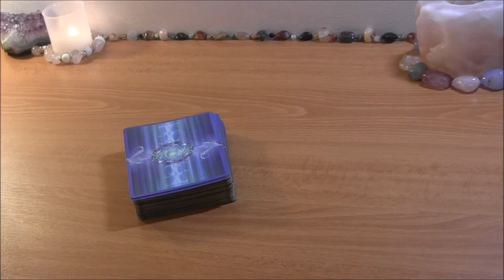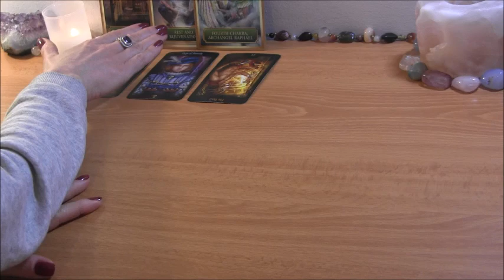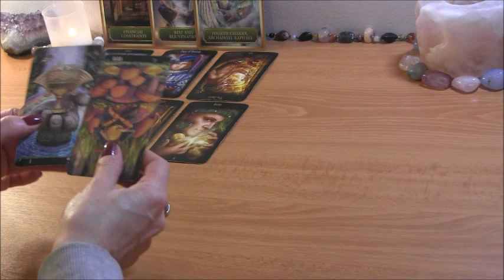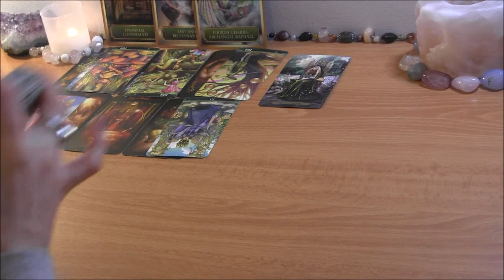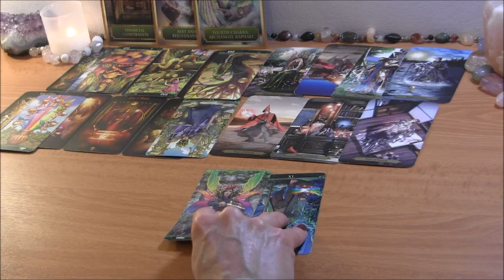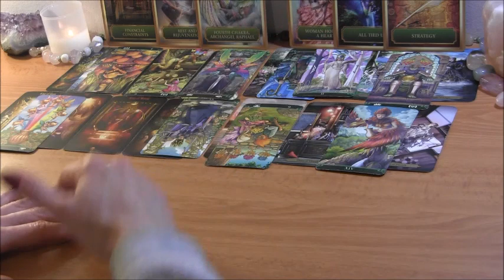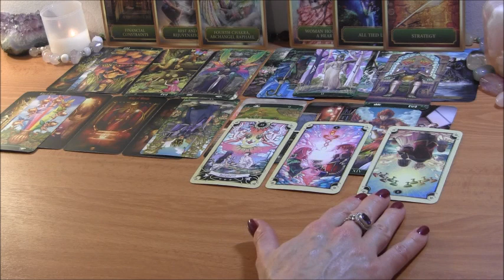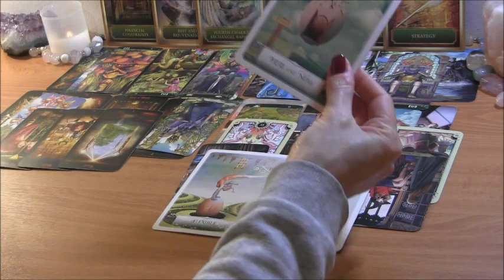DM/Karmic: No More Emotional Attachment! DF Accepting The Love ❤️ Twin Flame Reading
PERSONAL TAROT READING OPTIONS:
1.  BASIC LOVE READING ~30min $50
2.  EXTENDED LOVE READING ~45min $65
3. MINI-READING ~20min $35

  1. Reading option
  2. Your and your partner's first names, FULL DOBs  and current countries (if known)
  3. Brief description of situation (including if there is a 3rd party element to look into)
  4. Recent photos optional